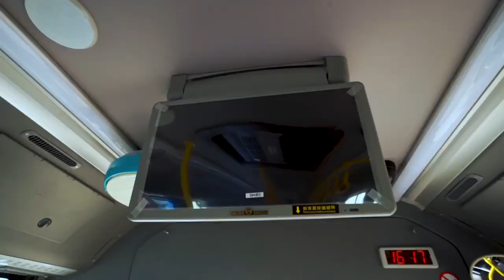The Innoson IVM 6110A, A 100-passenger CNG-powered Bus